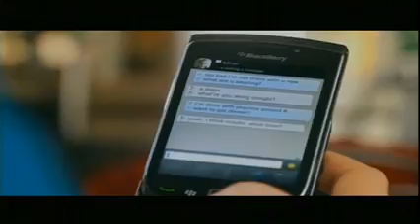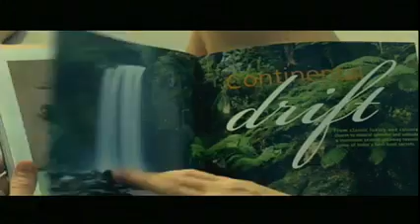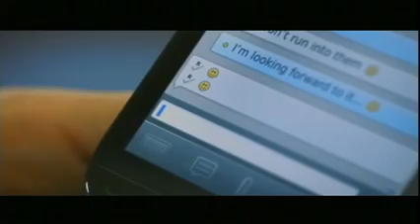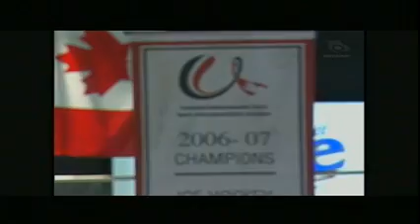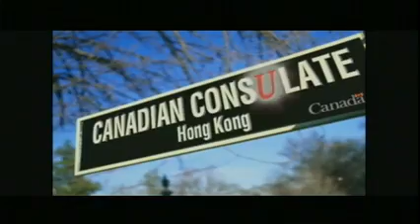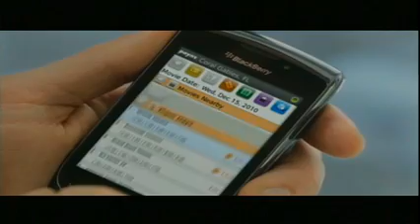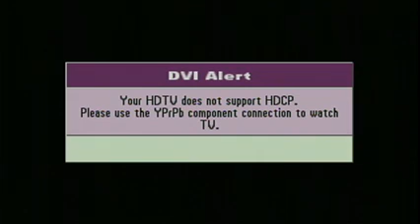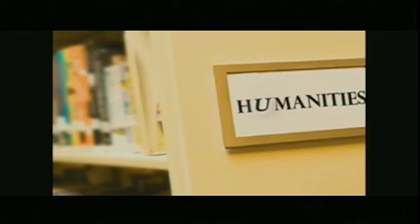University Of New Brunswick Varsity Reds vs Western University Mustangs - March 26th 2011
League: Canadian Interuniversity Sport Men's Hockey
Location: Aitken Centre (Fredericton)
Home Team: University Of New Brunswick Varsity Reds
Visiting Team: Western University Mustangs